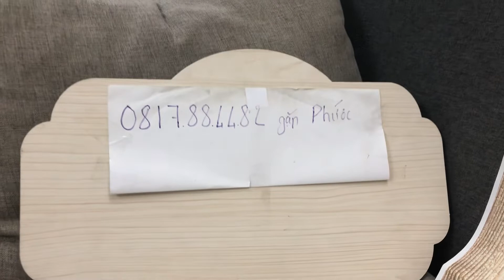Đèn đội đầu 200w mẫu mới cho anh em đi soi cá bắt ếch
Fanpage:
* Ống ngắm: